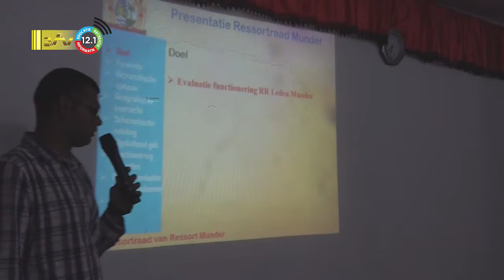09 08 2022 Ressortraad Munder presenteert verworvenheden